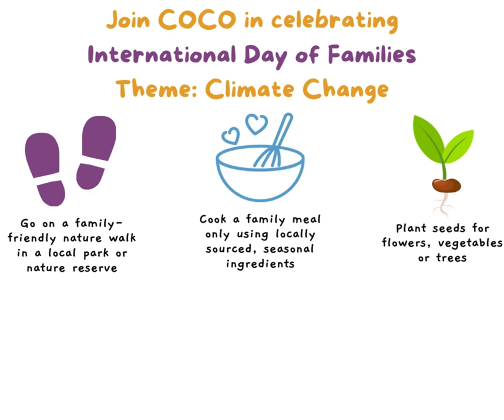International Day of Families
It's the UN's International Day of Families! 👨‍👩‍👦 Families are the heart of every community, and crucial for achieving the SDGs 💚 COCO proudly works with families to remove barriers to education in a sustainable way! 🌱 Why not get your family together and take climate action too? 🥰